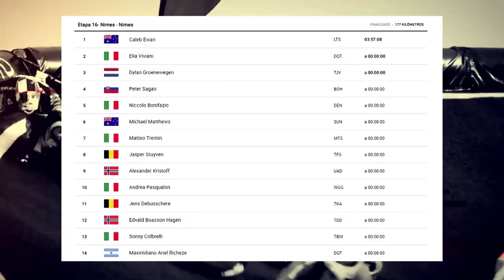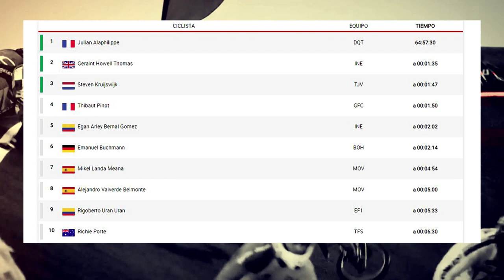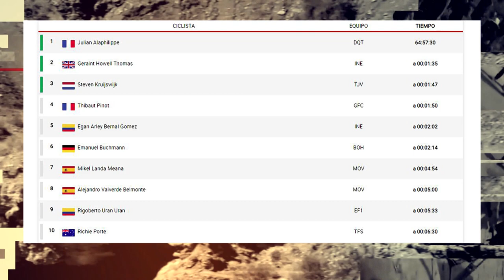Agustín del Negro y Maribel Aguirre dos jovenes internacionales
•La palabra de Agustín del Negro y de Maribel Aguirre, integrantes de la Selección Argentina, antes de sus competencias internacionales.
•Anunciamos: Tierras del Uritorco en San Marcos Sierras, Paravachasca Race en Alta Gracia y La Falda Bike Race